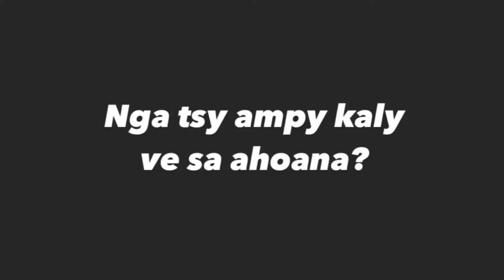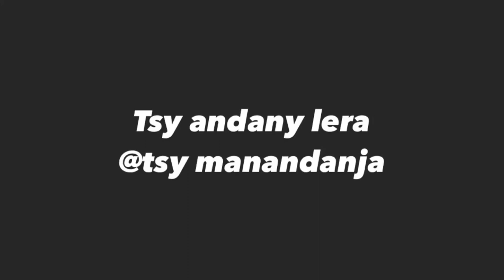Amada Madakas - Coup d’envoi